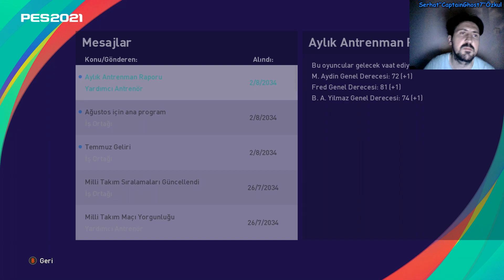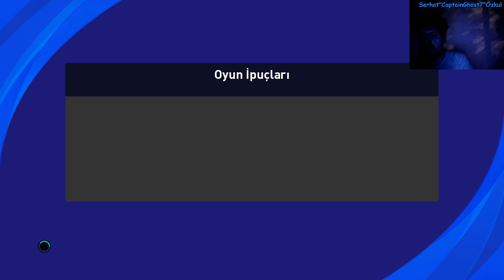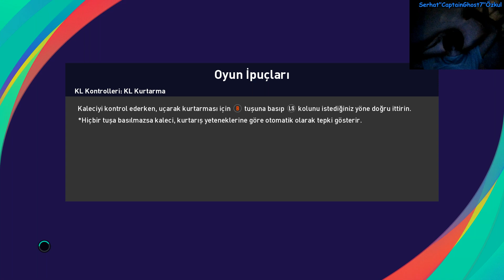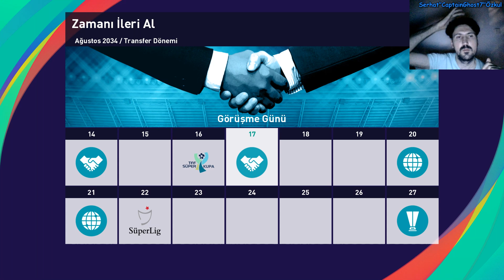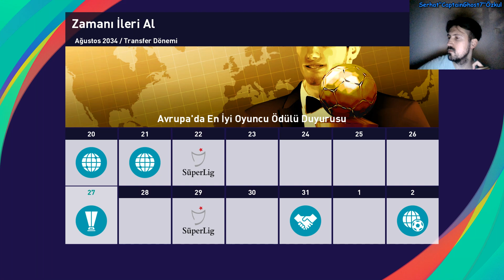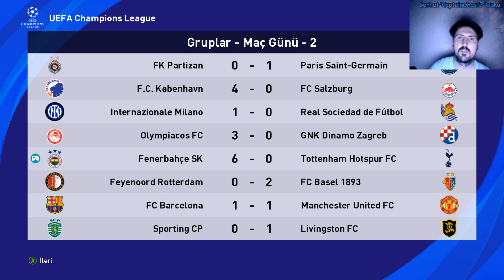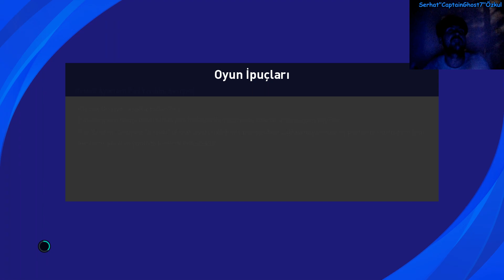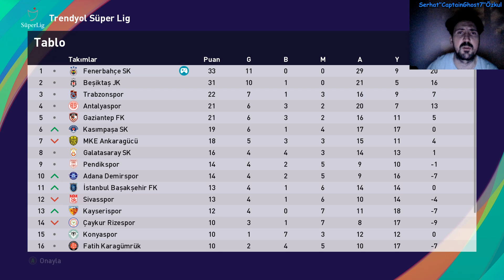José Mourinho Fenerbahçe'de!! | [Fenerbahçe - Kariyer] eFootball PES 2024/2025 #70